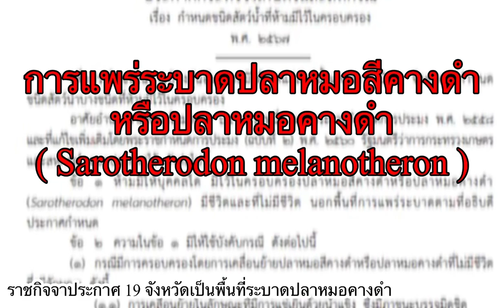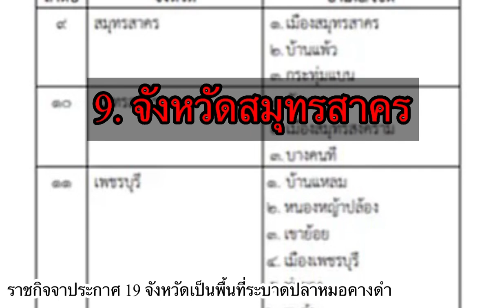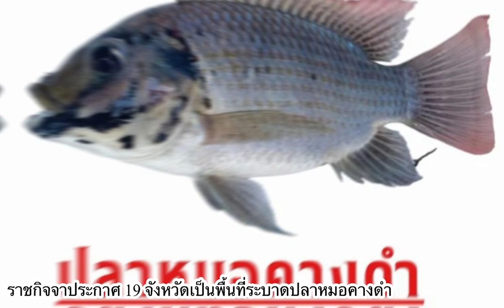19 จังหวัด พื้นที่ระบาดปลาหมอคางดำ ตามประกาศราชกิจจาฯ